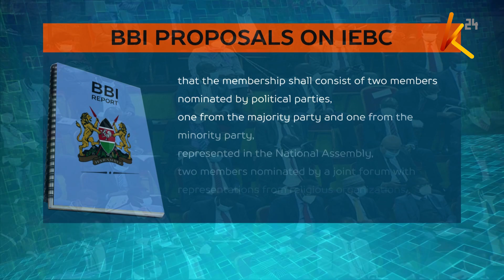BBI recommendations on the IEBC is raising eyebrows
The report recommends that the freshly vetted commissioners must be in place and new secretariat installed before the next general election. Political parties will also have an input on the selection of the commissioners which has since cast doubt on what will be left of the independence of the said commission.